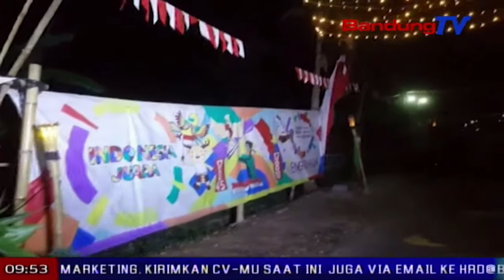Warga Padalarang jadi pinunjul ka-1 lomba gapura Asian Games | TP | BANDUNG TV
TP | BANDUNG TV | ELBI NOPITRI | Nya kawas kitu ekspresi kagumbira warga di komplek perumahan permata Padalarang, nalika nampa beja yen lemburna dibenum salaku pinunjul ka 1  lomba gapura hambalan nasional kalawan jejer Asian Games 2018. Sakumna warga galumbira mapag cangkingan pinunjul, teu beda ti atlet anu nyangking medali dina Asian Games 2018.